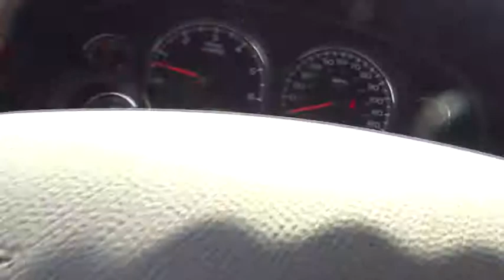2011 Chevrolet Tahoe Kilgore, Henderson, Carthage, Longview, Tyler, TX 718481A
2011 Chevrolet Tahoe

GREAT MILES 54,327! PRICED TO MOVE $1,300 below NADA Retail! Leather Seats, 3rd Row Seat, Satellite Radio, Premium Sound System AND MORE! KEY FEATURES INCLUDE: Leather Seats, Third Row Seat, Rear Air, Running Boards, Flex Fuel, Premium Sound System, Satellite Radio, iPod/MP3 Input, Onboard Communications System, Trailer Hitch, Aluminum Wheels, Remote Engine Start, Dual Zone A/C MP3 Player, Rear Seat Audio Controls, Keyless Entry, Privacy Glass, Steering Wheel Controls. EXPERTS ARE SAYING: CarAndDriver.com explains Good mpg for the class, fine build quality, impressive solidity, excellent V-8 engines.. AFFORDABLE TO OWN: This Tahoe is priced $1,300 below NADA Retail. Approx. Original Base Sticker Price: $42,800*. Pricing analysis performed on 8/27/2015. Please confirm the accuracy of the included equipment by calling us prior to purchase.